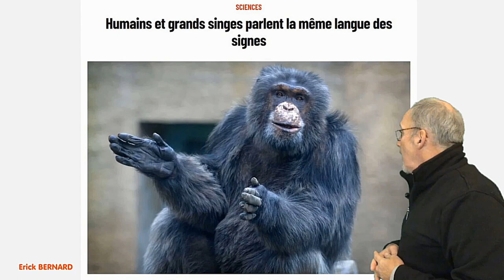Humains et grands singes...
On aurait pas mal de points communs avec les grands singes.

Merci d'avance  ;-)